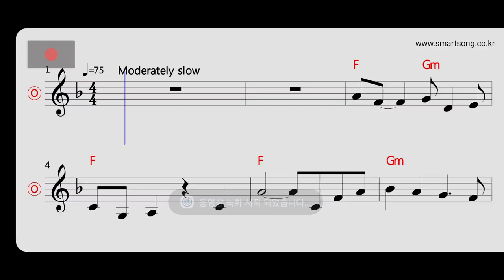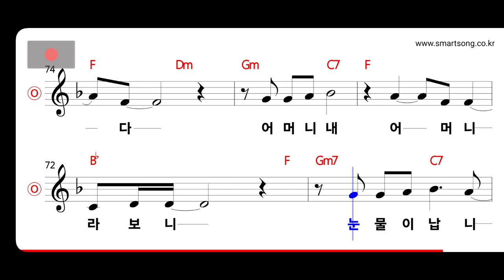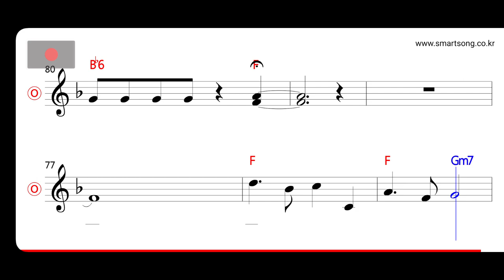김연자 - 어머니의 계절 MR